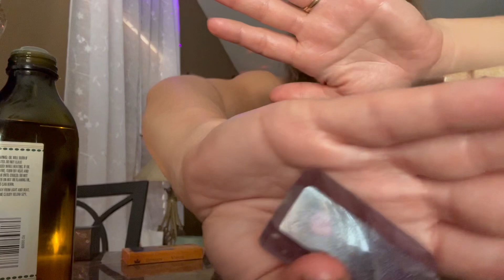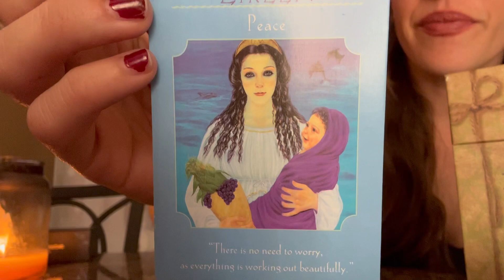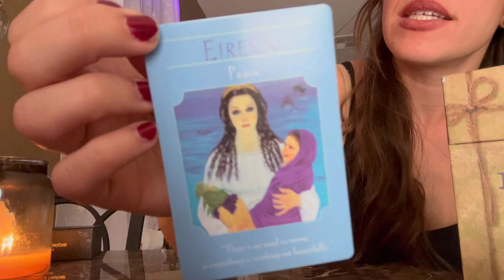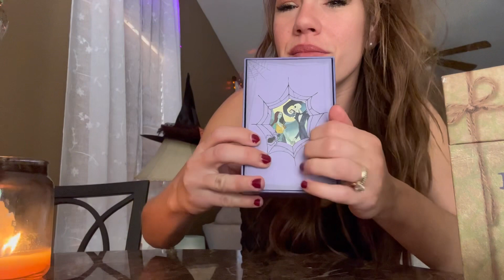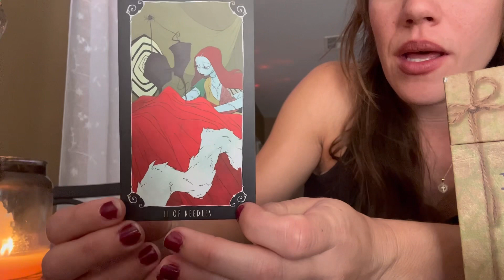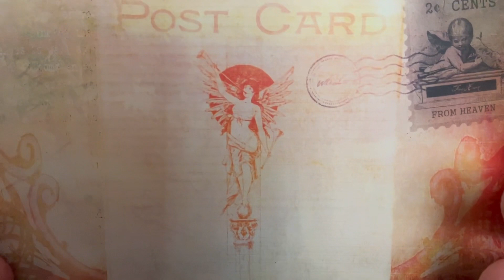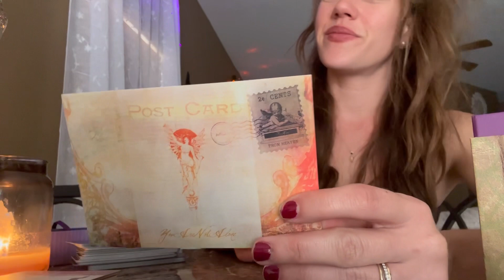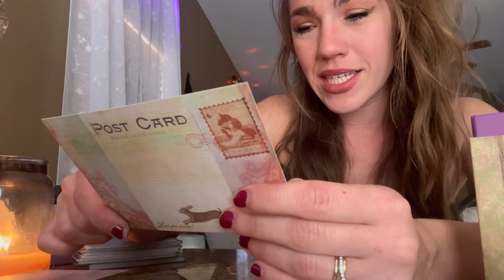Reiki & Reading for Mondays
Distance Reiki healing & Chakra alignment for Mondays! Guidance from our Angels and ASMR style sounds. Cleansing out your energy field and bringing in lighter energy for your day.

XOXO BRANDI